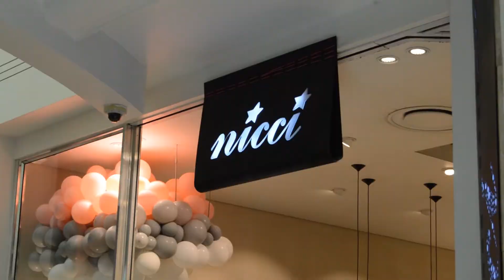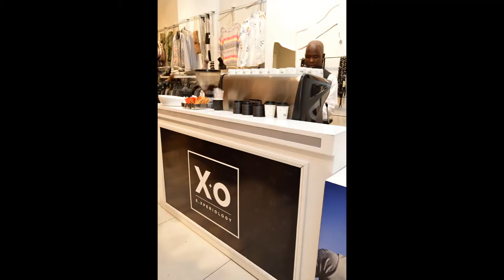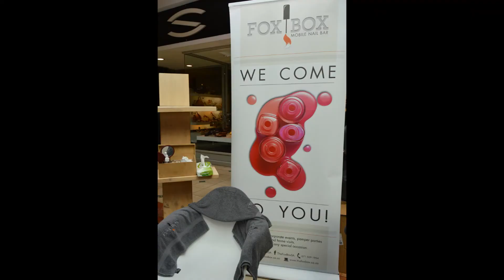Nicci LetsGoBear launch party!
NICCI AW 19 LAUNCH PARTY!

Hyde Park Corner